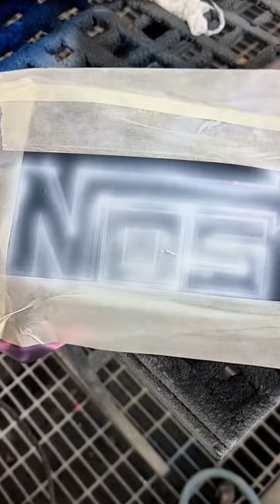CRAZY EFFECT on this ATV